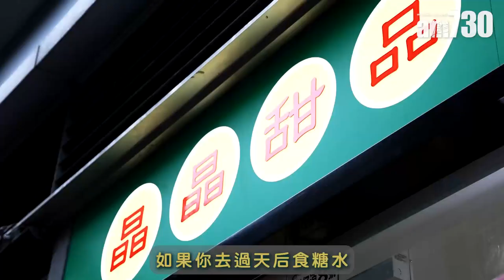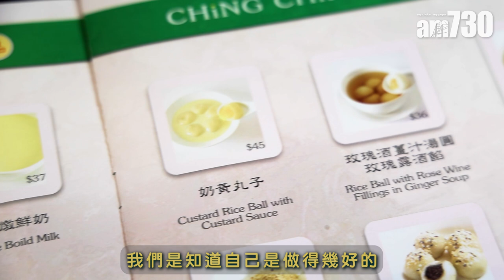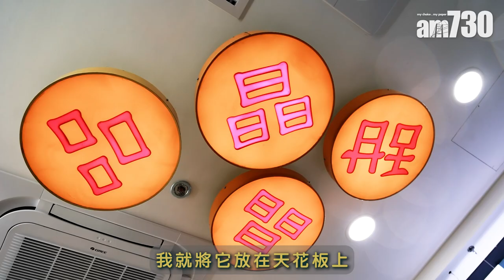味美道來｜晶晶甜品天后開業28年租約期滿 轉戰灣仔重遇父親舊舖 生磨芝麻糊遠近馳名 自創玫瑰酒薑汁湯圓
1992年，晶晶甜品於天后電器道開業，小小的舖位賣芝麻糊、湯圓等中式糖水，一碗甜湯溫暖了附近街坊不少晚上。後來生意漸佳，由細舖變大舖，黃底紅字的招牌簡潔搶眼，橄欖綠亦成為標誌性的顏色。接著，口碑也陸續抵達，來天后的人都知道這間糖水店。二十八年後的秋天，租約期滿，儘管不捨，老顧客只能祝願老闆前程似錦。還好，生活總有驚喜，因為緣份，在老闆猶豫應否重開之際，於灣仔重遇父親舊日工作的舖位，令他決定繼續營運。在灣仔重新出發，似是冥冥注定，天后店的結束既是終點也是起點。

晶晶甜品
地址：灣仔道8號尚翹峰A1舖
電話：25786162／59606161
營業時間：10am-12mn
Facebook：Ching Ching Desserts 晶晶甜品

bmgproductionmusic